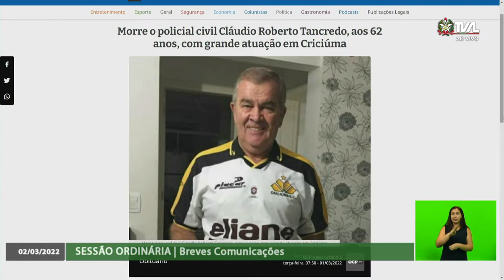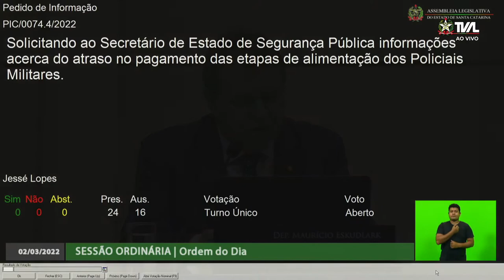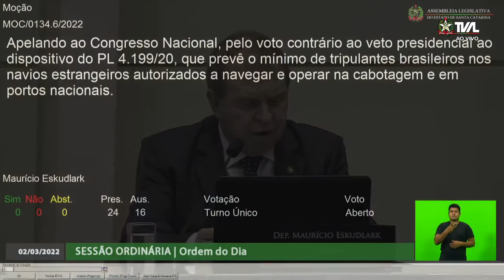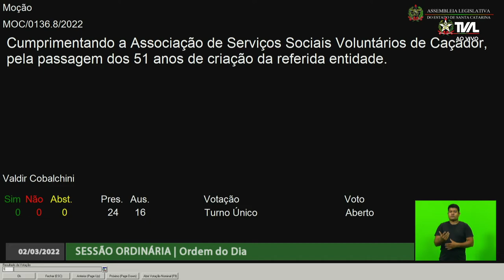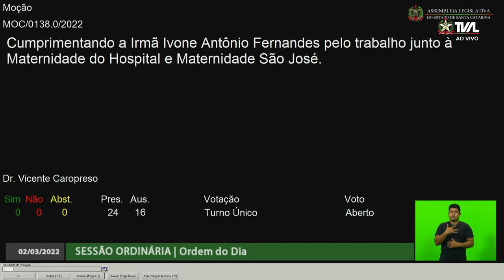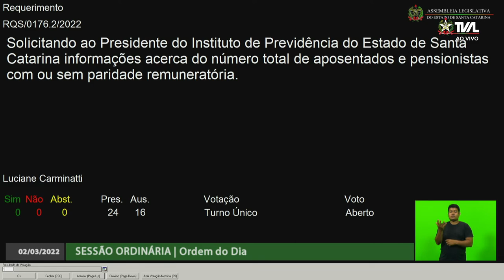Sessão Ordinária - 02/03/22